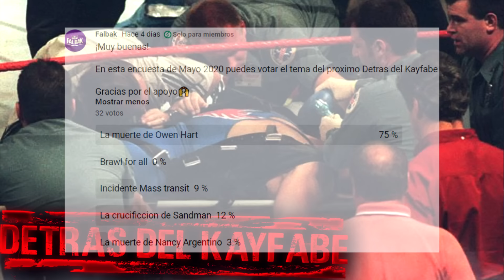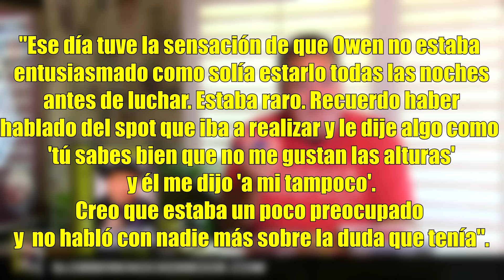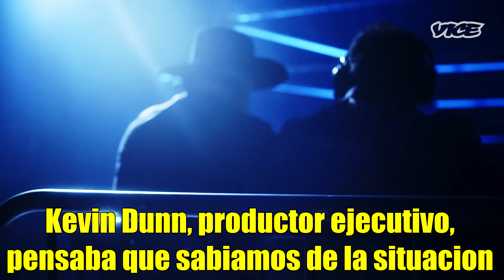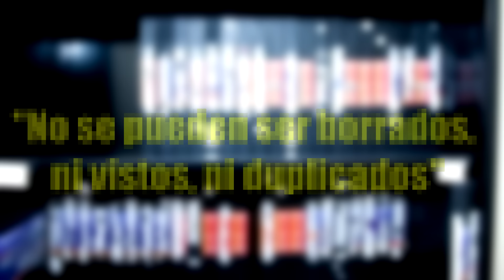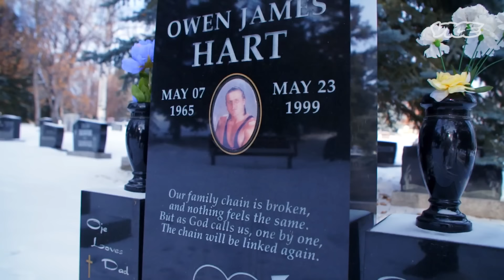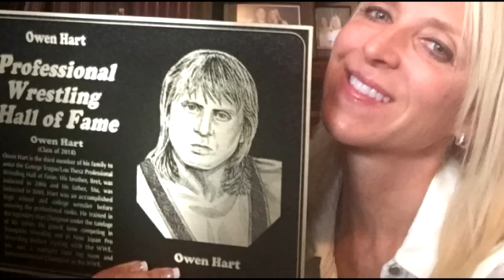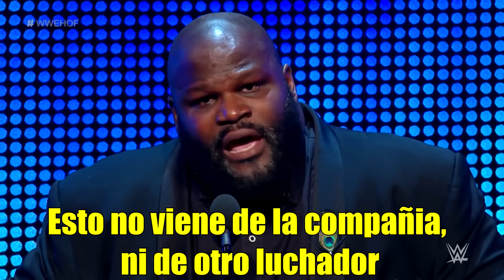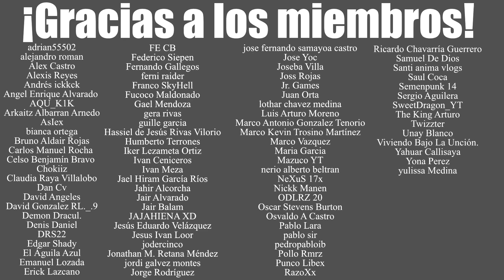DETRAS DEL KAYFABE | La Tragedia de Owen Hart